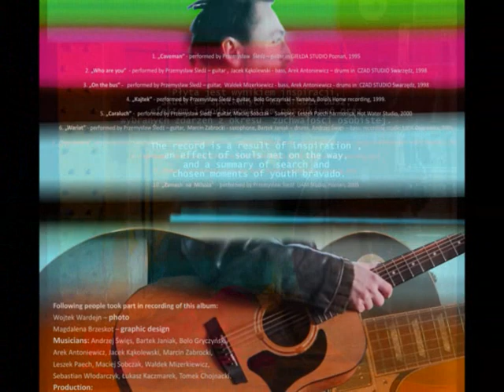"AR IM" Sledziuha Akustyczny & prace Magdy Brzeskot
& Prace Magdaleny Mia Brzeskot
Magda krzyczy!... Ale nie krzykiem atawistycznym, czy tym „Krzykiem" Edvarda Muncha , bądź raczej jarmarcznym krzykiem dudniącym nam po asfalcie lub tym, co tam jeszcze niekiedy nam gra w sercach.
To nie jest taki krzyk. To wręcz nowa epoka krzyku, nie godząca się z nepotyzmem, przebiegunowaniem, rolą kobiety w zagonionym świecie, enwiromentalizmem -- a raczej jego histerią -- z zanikiem uczuć, informacji werbalnej, czy w ogóle zwykłego „Tu i Teraz".
Zatem Magda krzyczy nowocześnie -- introwertycznie, bez potrzeby pomnikowania krzyku.
Bo tak naprawdę nie chodzi jej (autorce) o krzyk dyskusyjny, o sztandar pierwszych szeregów awangardy, która zostawiła życie na barykadach. Tu chodzi o nowy krzyk nas wszystkich -- taki do wewnątrz.
A jaki?...
Brzeskot Bax     Bartosz Brzeskot -- lider „Quasi Kabaretu Rafała Kmity"; redaktor naczelny miesięcznika satyrycznego „Garbus -- pismo dla nieprostych"; scenarzysta i reżyser filmu fabularnego „Nie ma takiego numeru"; autor scenariuszy teatralnych i filmowych: „Pokój do zabawy", „ Dziewczyna prawie z nad morza", „Arabska noc" i „Uwierz w Boga" ; animator legendarnych „ Nocy kata"; prywatnie- brat Magdaleny Brzeskot.

The guitarist Przemyslaw Sledz, better known by his stage name SLEDZIUHA, just released his new LP 'CAVEMAN' on MuzykaPL.com.
The LP contains eleven tracks from different periods of his career and, subsequently, various stylistic fields. This record starts and ends with some 'acoustic' tracks, however, in between ...we find some rough and tough garage-style cuts, some tasty bits of blues and rock, as well as awesome avant-garde fusion and oriental electro-sounds.
The whole thing is graced with the artwork by Magdalena Brzeskot and photography by Wojtek Wardejn and Slawek Seidler.
The original recordings have been remastered by Lukasz Kaczmarek and Sebastian Wlodarczyk.